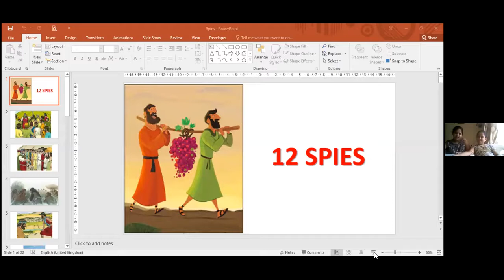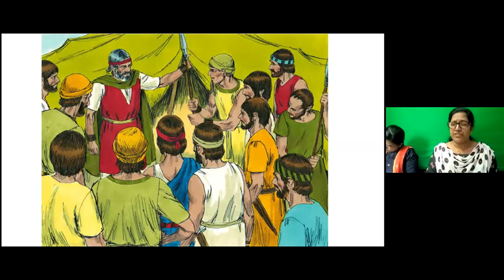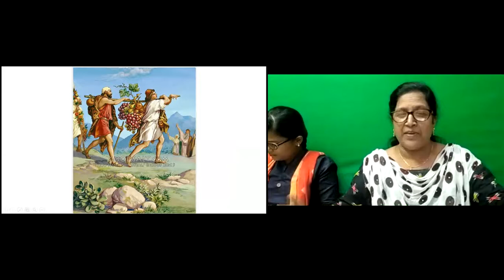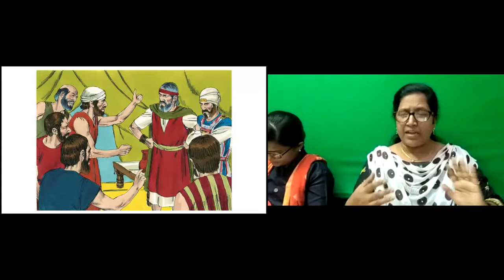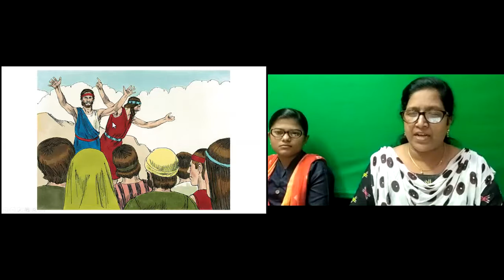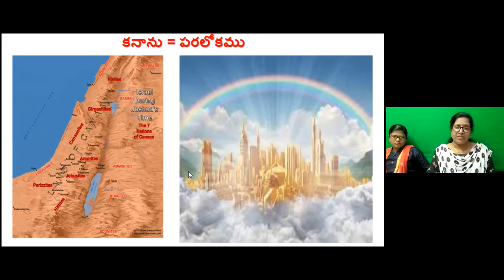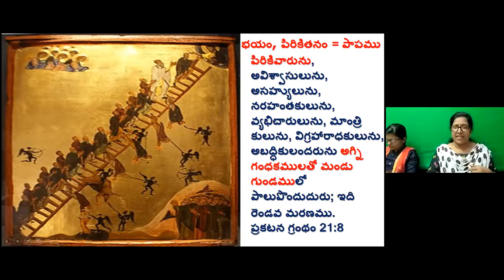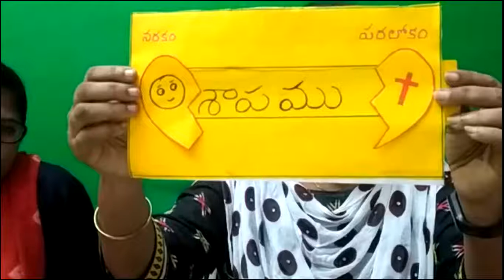LW & KGT CHILDREN CLUB ~ 17 AUG 2020 ~ DAY# 134 ~ JOSHUA & CALEB ~ LESSON BY NIRMALA